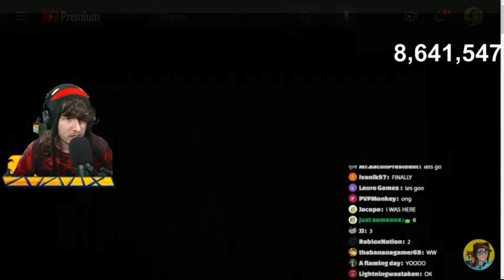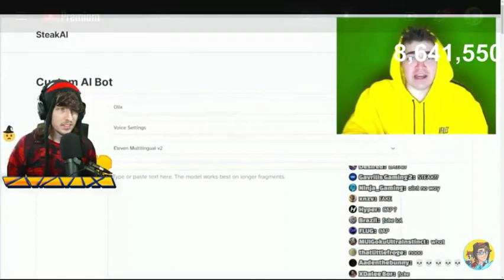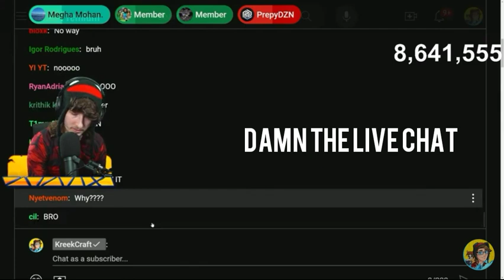Kreekcraft Reacts To Olix's Face Reveal...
@KreekCraft  is surprised when he realized that @steak was @RealOlix this whole time!